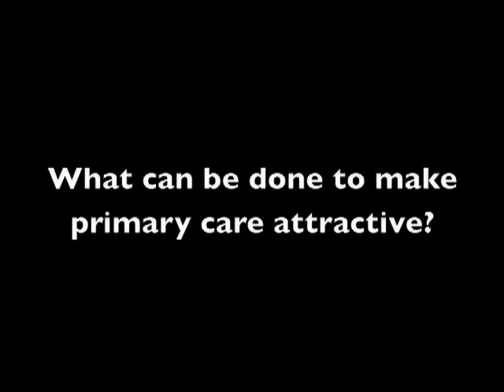Dr. Knope discusses 'Universal Health Care'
Dr. Steven Knope, author of the new book, Concierge Medicine, discusses why our healthcare system is broken, how it can be fixed, and who needs to be responsible for fixing it.